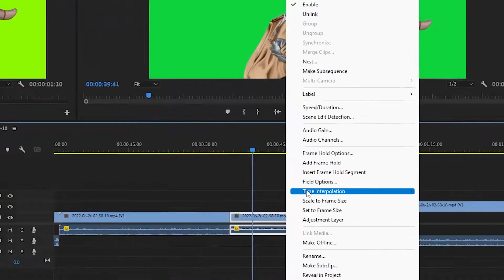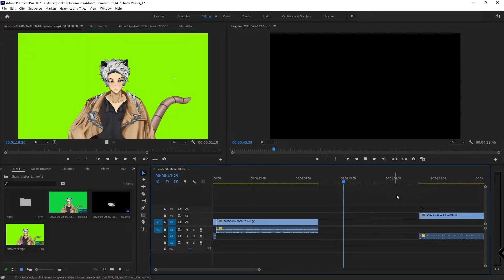I hate my last video so I deleted it. Also thanks for the 2k subs !!!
I also did not sleep to make this video. Heh.